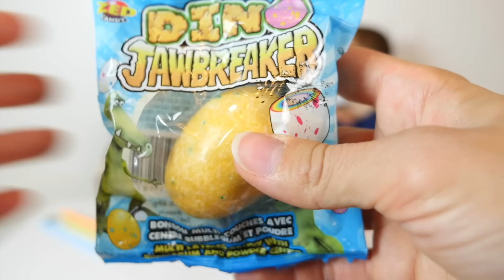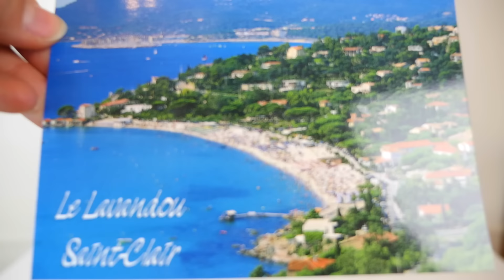BONBONS BIZARRES & INSOLITES - MEGA DÉGUSTATION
Suite et fin de notre méga dégustation :)
Swan, Néo et maman dégustent toute sorte de bonbons bizarres et insolites !

C'est parti pour une méga dégustation en famille, pleine de rires et de bonne humeur :) 😂
En fin de vidéo, ne manquez pas les ouvertures de courriers abonnés :)
Gros bisous ❤️